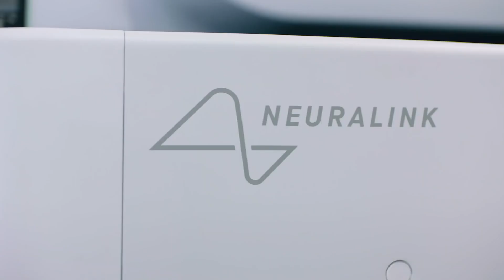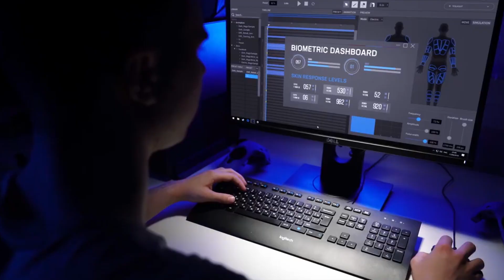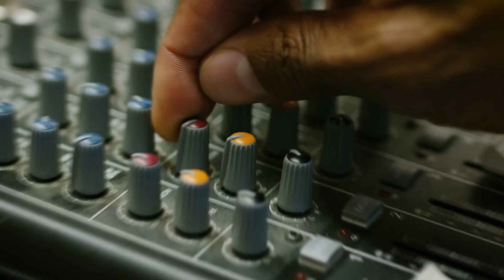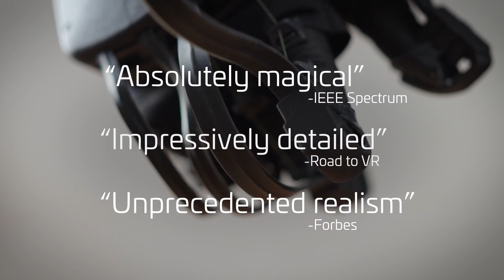How Close Can You Get To Sword Art Online in 2022?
Technology is moving fast every day we are getting closer to full dive level of immersion.. the nerve gear shown in sword art online is becoming a reality.. But what is the closest tech we have to nerve gear or full dive today? in this video we explore all the virtual tech from brain reading devices to haptic suits.. so strap in while we dive into this virtual reality tech

Quick Links while supporting the Channel

Meta Quest 128GB

Meta Quest 256GB

Elite Strap

Carry Case

Link Cable